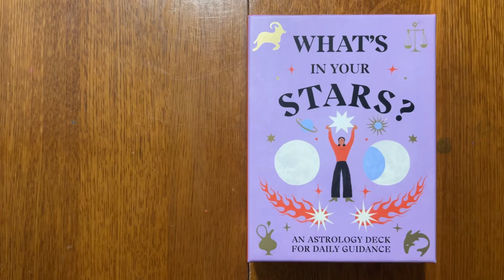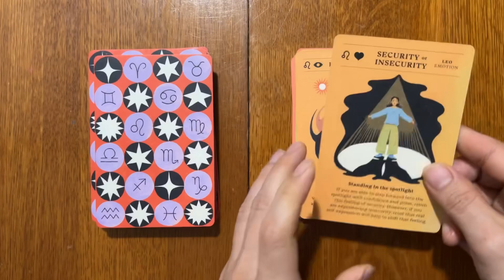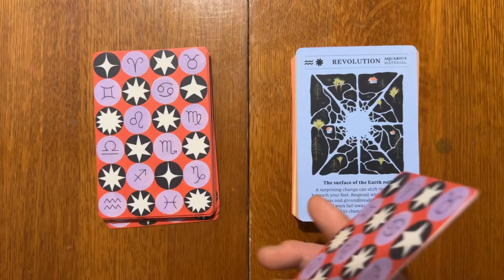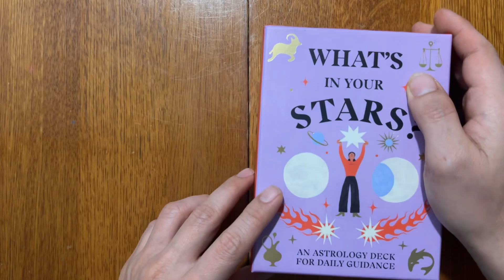What’s in your Stars? | Astrology Deck - Flip through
Flipping through all 60 cards of the ‘What’s in your Stars?’ astrology deck